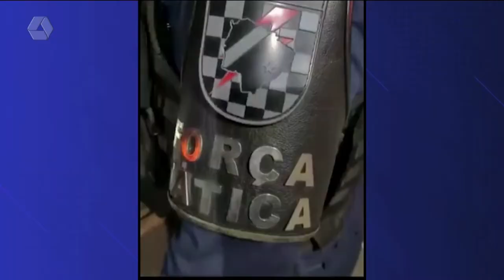Polícia Militar apreende 786 kg de maconha em Ponta Porã